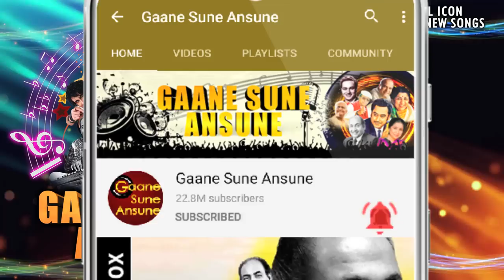Sara Shehar Aaj Jagega With Lyrics | Ghulam-E-Mustafa Songs | Raveena Tandon, Nana Patekar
Presenting SARA SHEHAR AAJ JAGEGA WITH LYRICS FULL VIDEO SONG from GHULAM-E-MUSTAFA movie starring Nana Patekar, Raveena Tandon, Paresh Rawal in lead roles, released in 1997. The song is sung by Sunita Rao and music is given by Rajesh Roshan, Amar Haldipur, music is available exclusively on Gaane Sune Ansune.

Song: SARA SHEHAR AAJ JAGEGA
Singer: SUNITA RAO
Music Director: RAJESH ROSHAN, AMAR HALDIPUR
Lyricist: ANAND BAKSHI

Lyrics:
Uff Kya Ladki Hai Uff Kya Jadu Hai
Sara Shehar Aaj Jagega
Main Sab Ki Neende Udha Lungi
Sab Dekhte Reh Jayenge
Main Sabke Dil Ko Chura Lungi

Hothon Se Kam In Aankhon Se Main
Baaten Zyada Karti Hoon
Aye Hothon Se Kam In Aankhon Se Main
Kal Phir Milungi Main Is Jagah
Lo Tumse Vaada Karti Hoon
Lekin Main Kal Nahi Aaungi
Koi Bahana Bana Lungi

Yun Chand Ke Saath Aati Hoon Main
Yun Chand Ke Saath Jati Hoon Main
Are Yun Chand Ke Saath Aati Hoon Main
Chhup Jati Hoon Baadlon Main Kabhi
Toh Phir Bahut Yaad Aati Hoon Main
Na Jane Kab In Zulfon Ka
Mukhde Pe Ghoonghat Gira Lungi
Are Sara Shehar Aaj Jagega